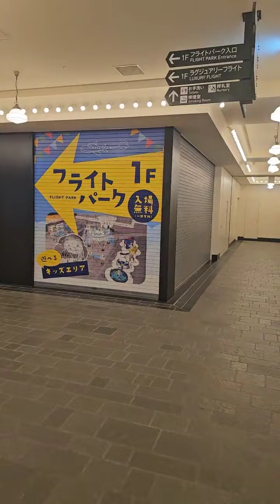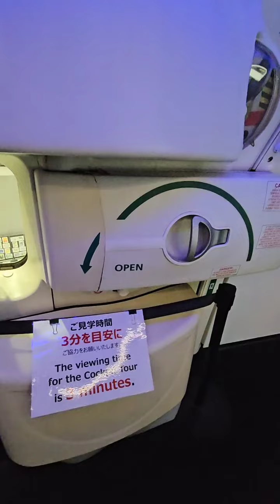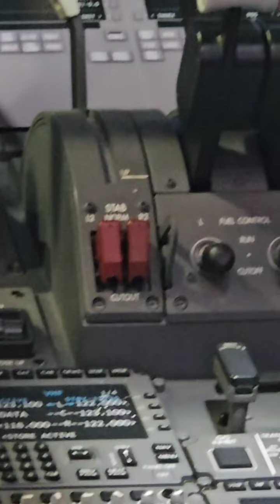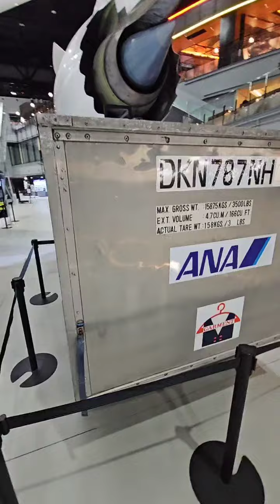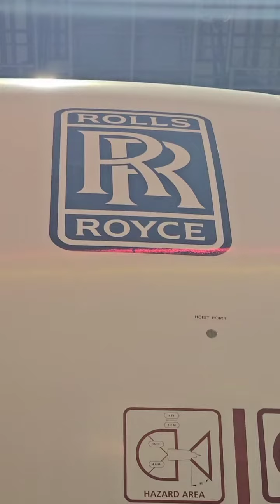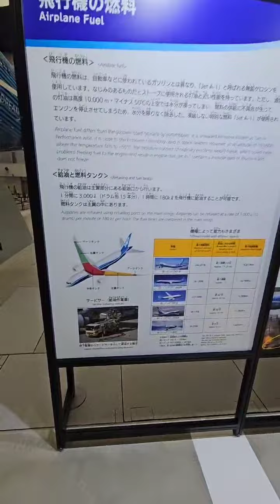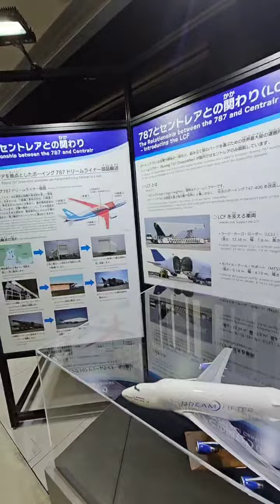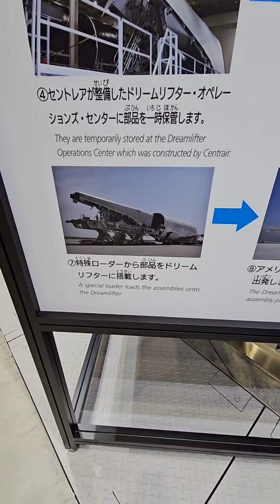＃286 中部国際空港 フライトオブドリームズ 2024/07/10